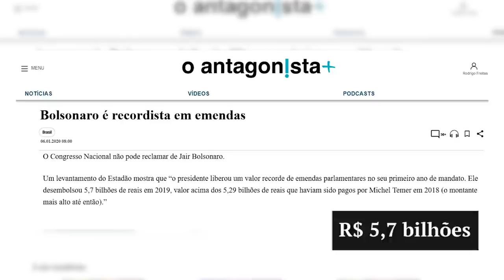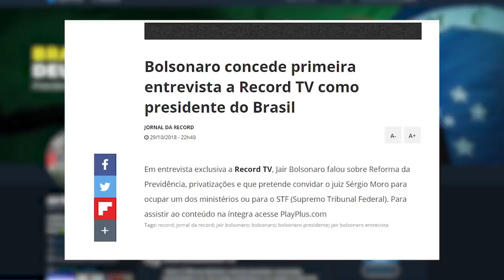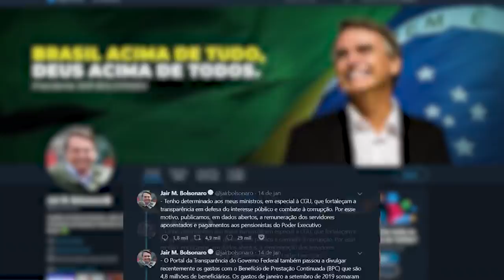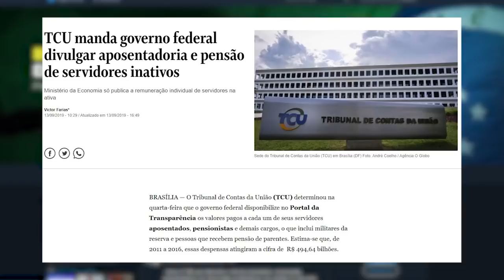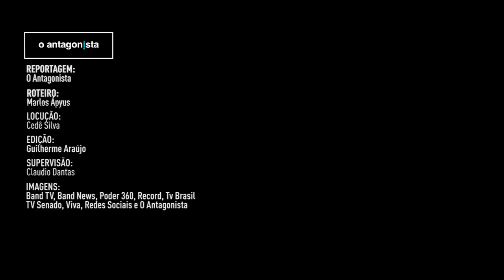Bolsonaro HONROU sua PALAVRA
ASSISTA MINHA ENTREVISTA com  Monark e o Igor 3k -